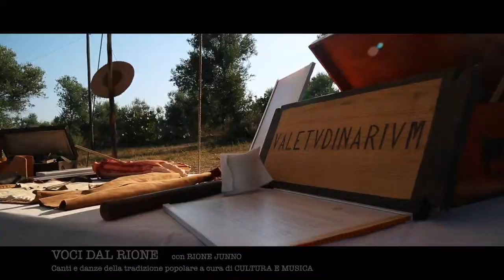FIOF_Canne della Battaglia_estate 2018